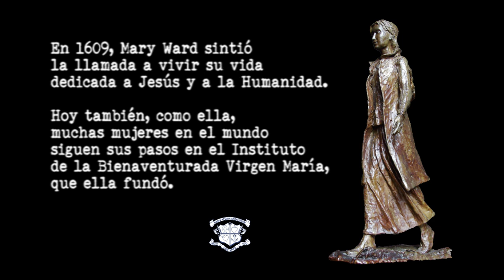Victoria Lassaletta, Ibvm de España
En esta entrevista, Victoria Lassaletta nos cuenta cómo recibió el don de la fe y cómo surgió su vocación. Tal y como ella recuerda, no supuso un sacrificio, más bien fue "un regalo de Dios", pero sí fue dificil, claro que sí, en una época en la que entrar en la que las congregaciones religiosas eran muy diferentes a la actualidad. Pero siempre tuvo claro que "lo que mucho vale mucho cuesta", y que seguir los pasos de Mary Ward, valía mucho.